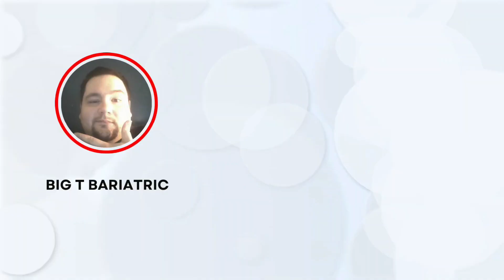550lb Man Reacts to the CRAZIEST Meals on My 600 Pound Life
In this video, I react to the craziest meals eaten in my 600 Pound Life.